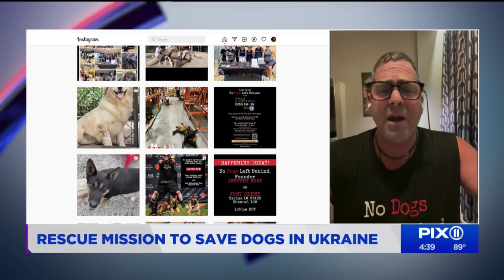Dog rescue mission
A man from NYC traveled to Ukraine with a team from his non-profit organization, No Dogs Left Behind, to save dogs in the war-torn country.